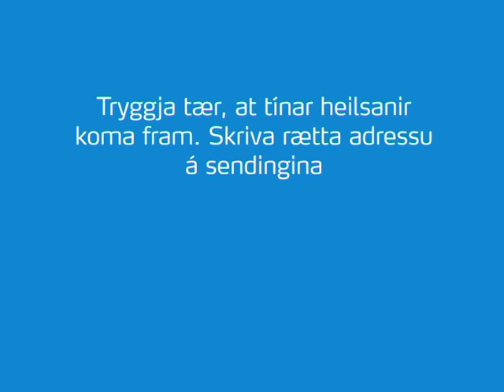Postverk Føroya - Súra brævið